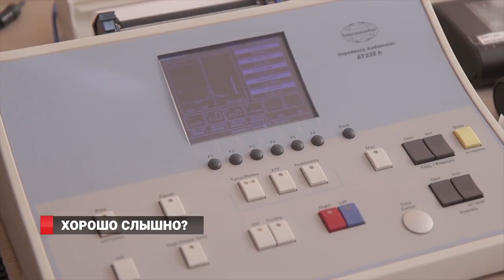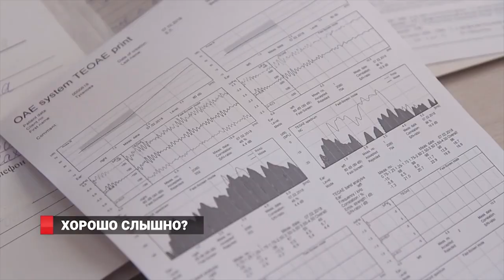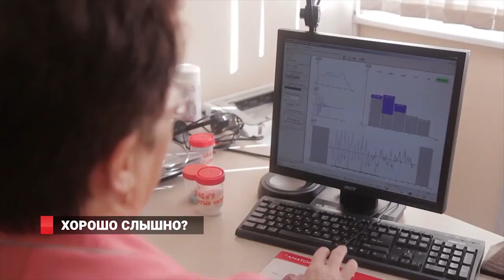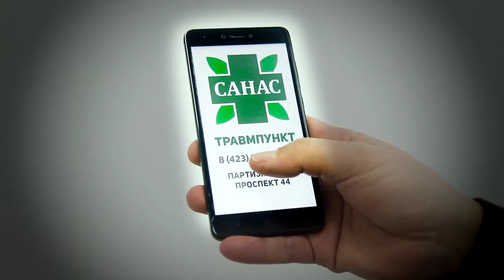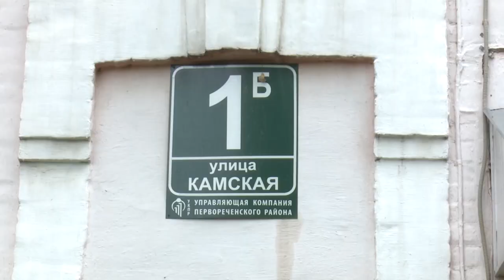Новости от 05.07.18